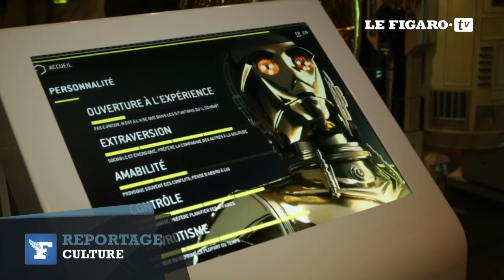Star Wars Identities : les 5 objets à ne pas rater dans l'exposition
Casque rare de l’épisode IV, droïdes, vestiges de Jabba… 200 pièces issues des tournages des six films sont présentées par les archives de Lucas Film à la Cité du cinéma de Saint-Denis à partir du 15 février. En voici cinq incontournables.